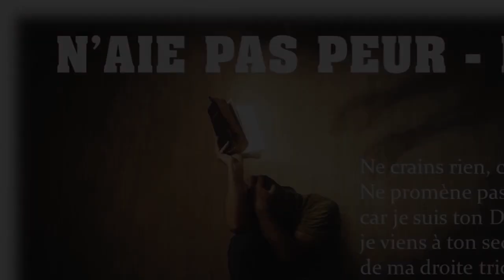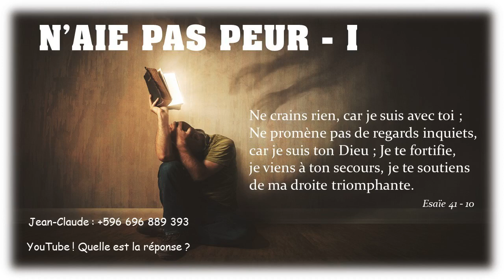Quelle est la réponse ? - 03/01/23 - Matin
" ...venez à moi... " - Matthieu 11 : 28